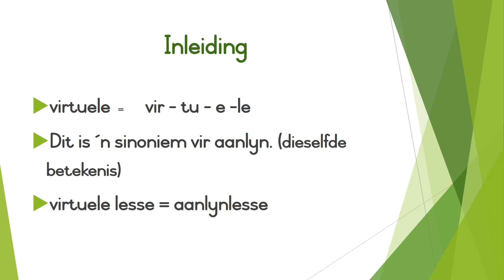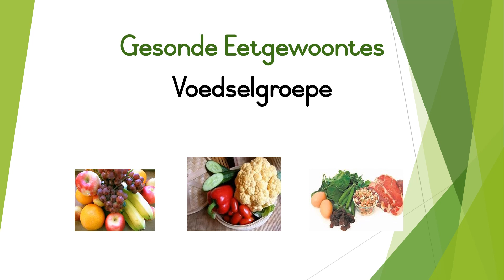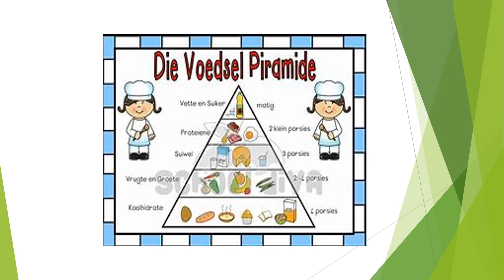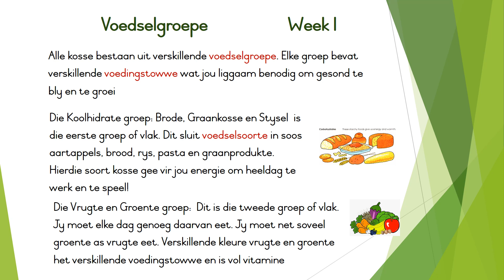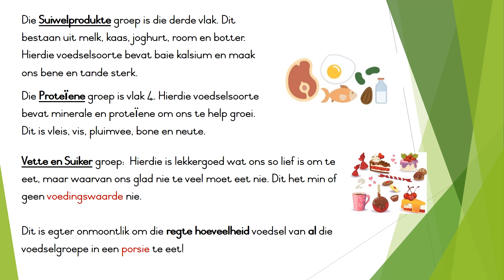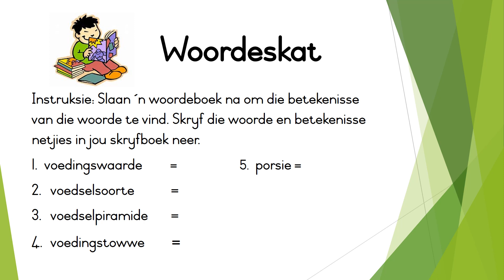Afrikaans Huistaal Gesonde Voedsel LES1